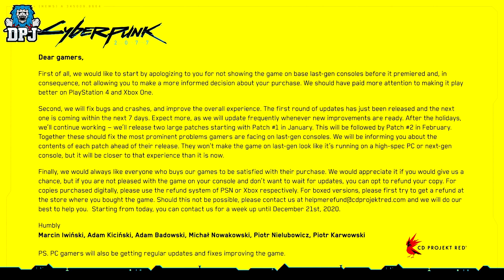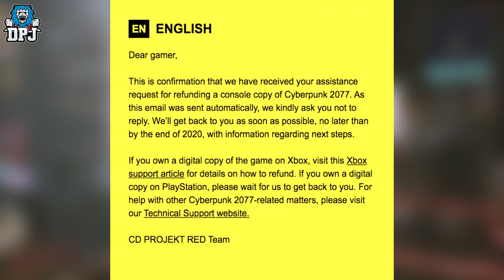Cyberpunk 2077 News: SONY ARE REFUSING REFUNDS For The Game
Cyberpunk 2077 launched in a pretty bad way for last gen owners, after being told to chase down refunds from Sony & Microsoft by CDPR, the news has broke that Sony are refusing players refunds on Cyberpunk 2077 & are instead telling them to wait for future patches.